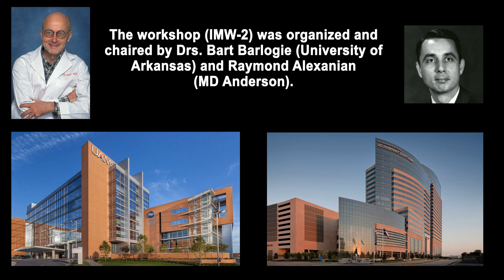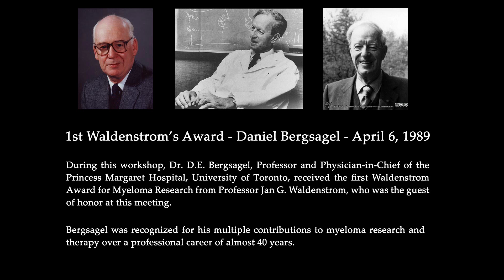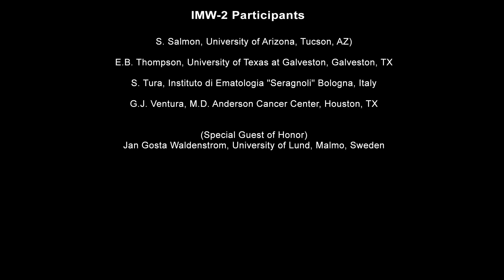IMW-2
Highlights of the 2nd International Workshop on Multiple Myeloma, Houston, TX, USA, April 6-8, 1989. This video was produced as part of a set of "IMW historical videos", representing all of the prior International Myeloma Workshops to date. These videos were played at the 17th IMW, Boston, MA, USA, September 12-15. In these videos, the organizers take a few minutes (or less) to summarize the highlights of their particular meeting.

IMW-1 Woodstock, UK, October, 1987
IMW-2 Houston, TX, USA, April 6-8, 1989
IMW-3 Torino, Italy, April 9-12, 1991
IMW-4 Rochester, MN, USA, October 2-5, 1993
IMW-5 Labule, France, September, 1995
IMW-6 Boston, MA, USA, June, 1997
IMW-7 Stockholm, Sweden, September, 1999
IMW-8 Banff, Alberta, Canada, May 4-8, 2001
IMW-9 Salamanca, Spain, May 23-27, 2003
IMW-10 Sydney, Australia, April 10-14, 2005
IMW-11 Kos Island, Greece, June 25-30, 2007
IMW-12 Washington, DC, USA, Fenruary, 2009
IMW-13 Paris, France, May 3-6, 2011
IMW-14 Kyoto, Japan, April 3-7, 2013
IMW-15 Rome, Italy, September 23-26, 2015
IMW-16 New Delhi, India, March 1-4, 2017